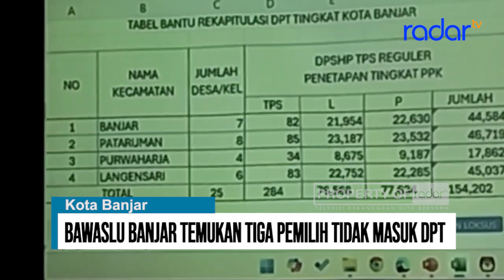BAWASLU BANJAR TEMUKAN TIGA PEMILIH TIDAK MASUK DPT